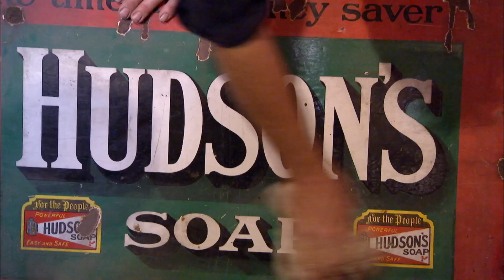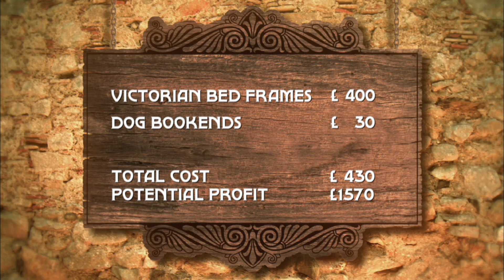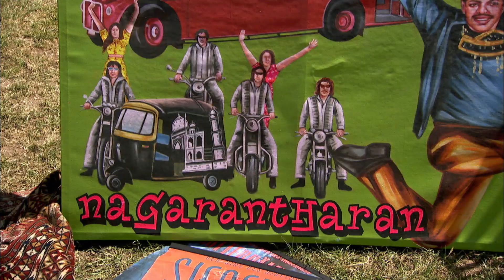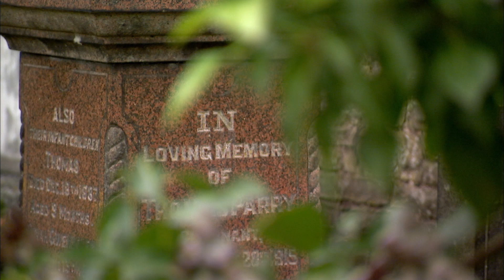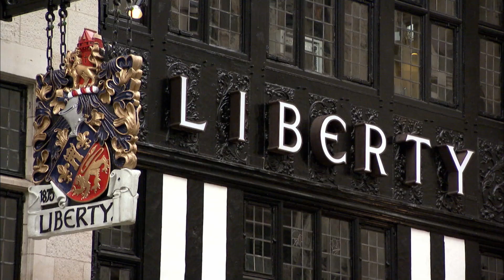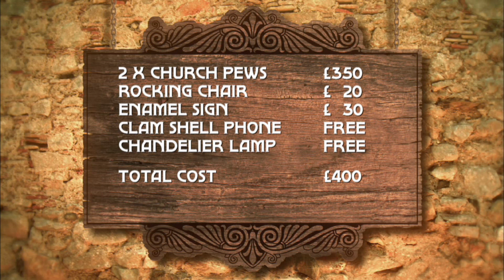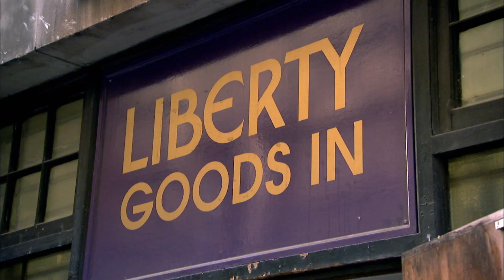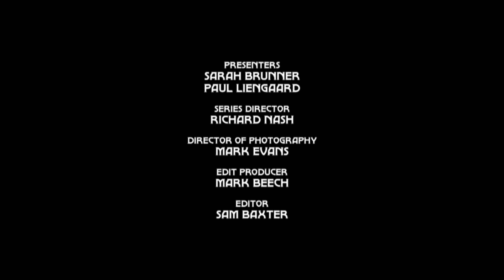How much will a creepy fortune reading machine go for? | Design Dealers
One of London’s most stylish department stores, Liberty, is looking for vintage fairground items for its iconic window displays. Paul and Sarah dig deep to find a host of unusual items but satisfying the client proves more difficult than expected. With an extreme commission for a unique home in Wales, Paul and Sarah take a radical risk and reluctantly put a cheeky spin on some classic pews. A former chapel is full of great fixtures that are out of reach. With a barn full of curiosities for sale, Paul and Sarah visit a stately home in Herefordshire.